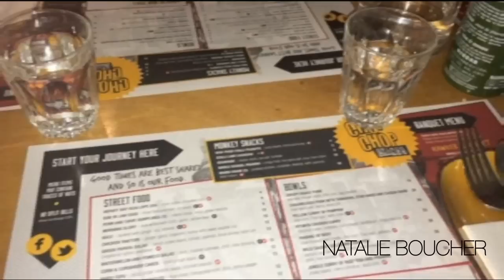☆FIRST VLOG: It's My Birthday! | Natalie Boucher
Today I thought I would do my first vlog! I was a little bit apprehensive about vlogging because I always thought "My life isnt interesting enough to vlog about" but I actually really enjoyed filming my day for you and I thought it was a good way for you guys to get to know me better on a more personal level :)

TECH:
Camera: Canon EOS 600D
Lens: Stock 18-55mm lens
Editing Software: iMovie 10.0.7
Lighting: Natural lighting & Super Nova  Diva Ring Light (DVE Store)
Tropic Love - Diviners
Feel Good - Syn Cole
It's You (Broiler Remix) - Syn Cole
No copyright infringements are intended. All rightful music owners have been listed.